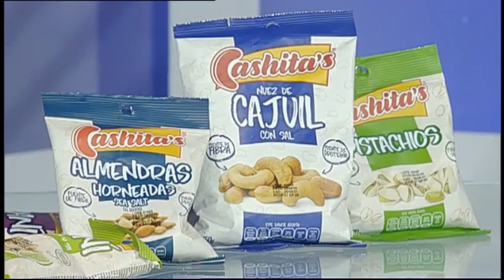Así es el derecho: Juan Recio - El sueldo 13 y sus implicaciones legales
Así es Raúl Grisanty
•Programa de variedades Canal 25
Conducido por  Raúl Grisanty presentador, animador y cantante
• Lunes/viernes
•10:30 - 11:30 PM